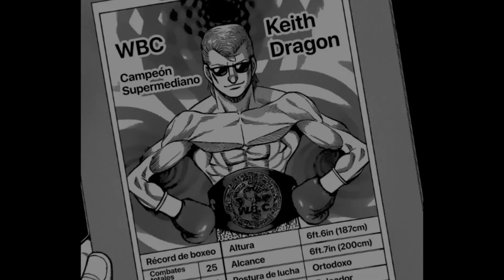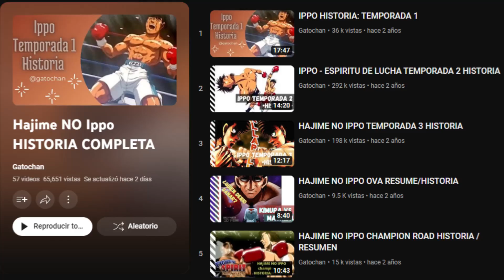Hajime no Ippo: Takamura vs Keith Dragon, ¿La Peor Pelea por el Cinturón?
LIKE PARA MÁS ÁNALISIS DE IPPO

MÚSICA POR KEVIN MCLEO